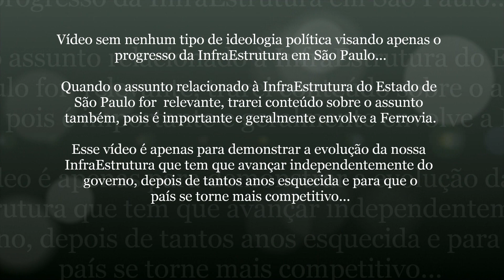#20 InfraEstrutura São Paulo - Tradição Ferroviária no Estado de São Paulo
São Paulo nos Trilhos...

Neste vídeo o Governador de São Paulo Tarcísio de Freitas, fala sobre a vocação ferroviária que o Estado de São Paulo tem.

Na capa deste vídeo, em vermelho, a malha ferroviária ativa em São Paulo, de 2.390 km, inferior aos 2.530 km ociosos ou desativados (em preto), segundo a Secretaria de Logística e Transportes.

A idéia é começar a recuperação dos ramais de Colômbia e Panorama, que são as cidades no limite do Estado.

Tem também os contornos ferroviários de Catanduva e Rio Preto, além da duplicação de Itirapina para Santos e porque não dizer da volta dos trens de passageiros.

Isso e muito mais!

Confira!

Lembrando que esse vídeo não tem nenhum tipo de ideologia política visando apenas o progresso da Ferrovia no Estado de São Paulo...